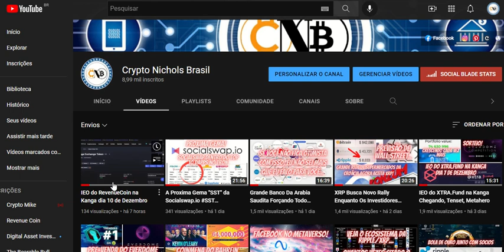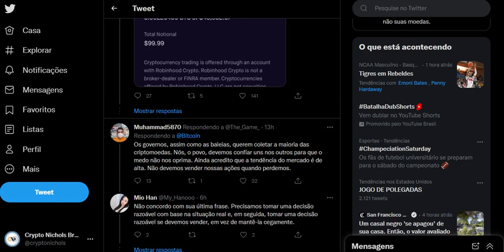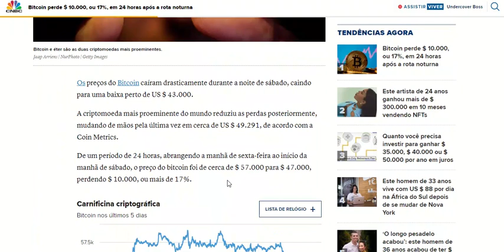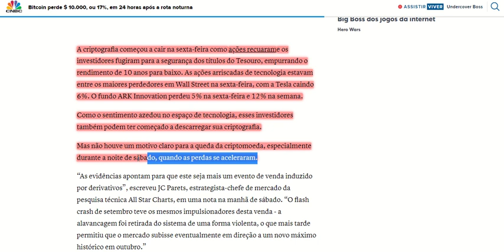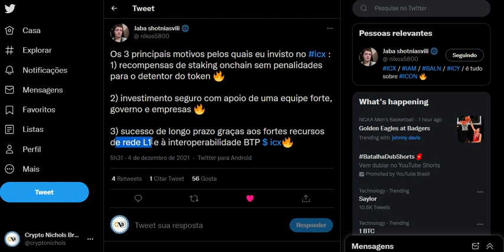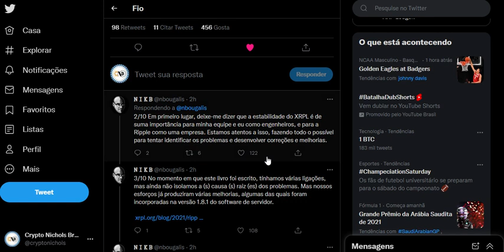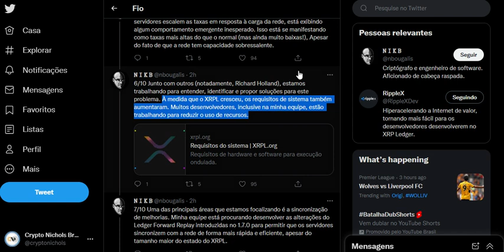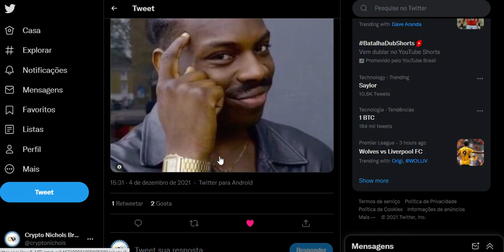Rede XRPL Engasgou Com Tantas Usuarios